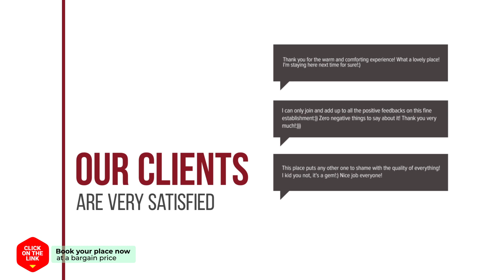Shin Young Motel hotel review | Hotels in Seoul | Korean Hotels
Shin Young Motel hotel video review. Hotels in Seoul, asian 3 stars hotels.